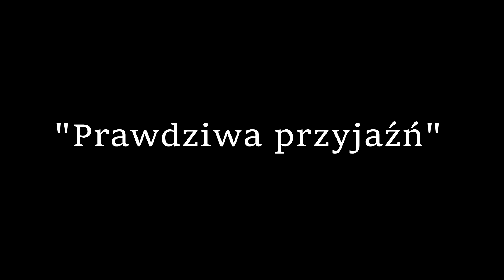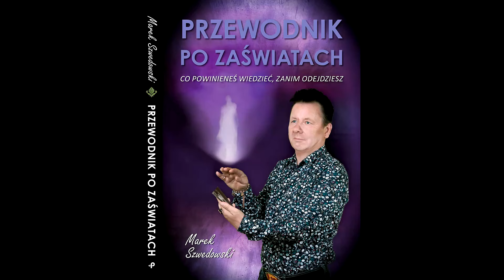Ambasador zaświatów -"Prawdziwa przyjaźń".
Czy macie prawdziwego przyjaciela? Na którego możecie zawsze liczyć i nigdy was nie zawiódł? Ambasador zaświatów opowiada o swoim przyjacielu, którego poleca wszystkim. Zapraszamy do merytorycznego komentowania pod filmem a jeśli ci się podoba materiał zostaw like 👍. W nagraniu dominuje pozytywna energia i taką też zostaw podczas swojego pobytu.
🙂🤠 ZOSTAŃMY ZNAJOMYMI! 😀 😇